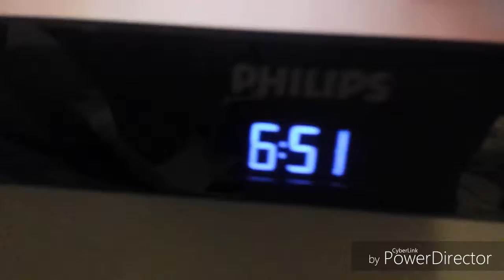My Wimbledon Trip